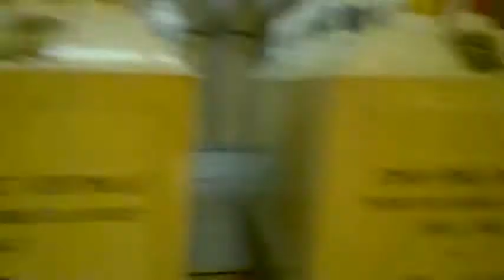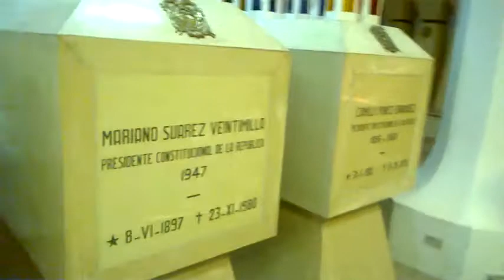el cementerio de la iglesia de la basilica del voto nacional Quito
panteon de los presidentes de  ecuador criptas  restringidas basilca del voto nacional Quito